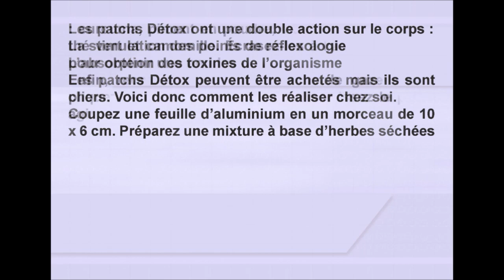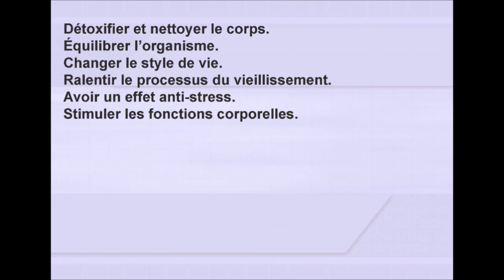Astuce pour faire vos propres patchs Détox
Les patchs Détox ont une double action sur le corps :
La stimulation des points de réflexologie
L’absorption des toxines de l’organisme
Les patchs Détox peuvent être achetés mais ils sont
chers. Voici donc comment les réaliser chez soi.
Coupez une feuille d’aluminium en un morceau de 10
x 6 cm. Préparez une mixture à base d’herbes séchées
: curcuma, piment en poudre, vitamine C en poudre,
thé vert et camomille. Écrasez-les à l’aide d’un pilon
pour obtenir une poudre.
Enfin, recouvrez-les d’un morceau de gaze et appliquez sur la plante de votre pied. Laissez le patch
agir toute la nuit.
Quels sont les avantages des patchs Détox ?
Encourager la sécrétion des toxines.
Stimuler les points de réflexologie.
Renforcer le système immunitaire.
Prévenir des maladies.
Améliorer le sommeil.
Avoir une meilleure concentration.
Détoxifier et nettoyer le corps.
Équilibrer l’organisme.
Changer le style de vie.
Ralentir le processus du vieillissement.
Avoir un effet anti-stress.
Stimuler les fonctions corporelles.